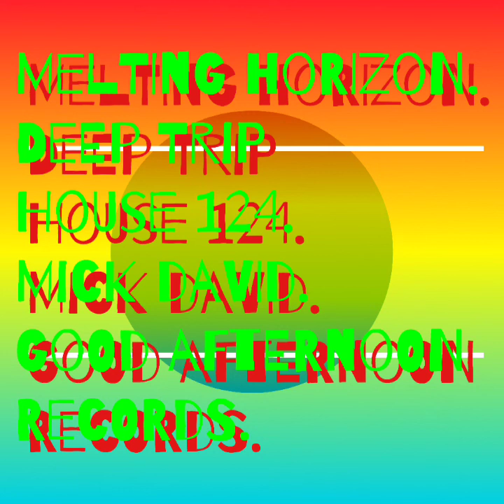Melting Horizon.Deep Trip House 124.Mick David.Good Afternoon Records.